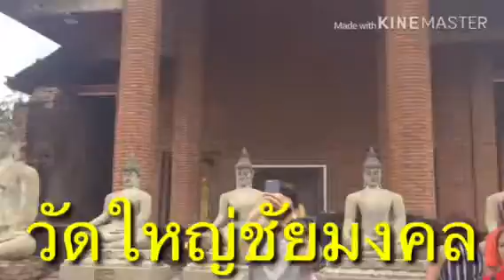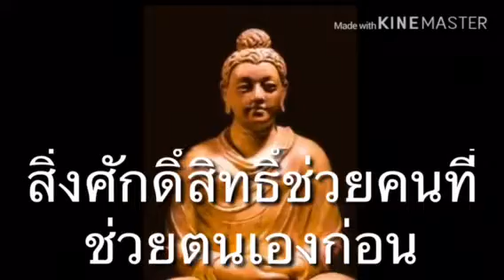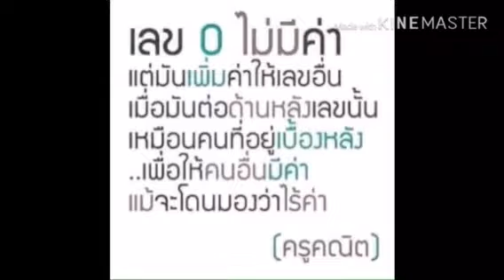อยุธยา กล้วยเอไอเอ17/2/2562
profile กล้วย
สนใจทำประกันชีวิต | สมัครเป็นตัวแทนประกันภัย